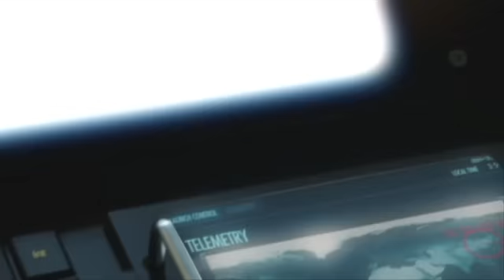FOX NFL SUNDAY Week 4: “LAUNCH”